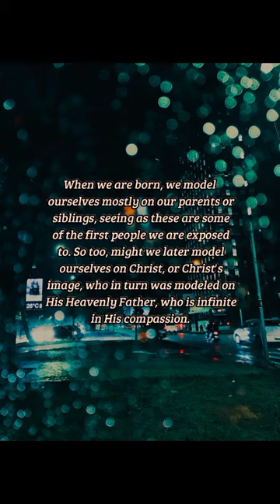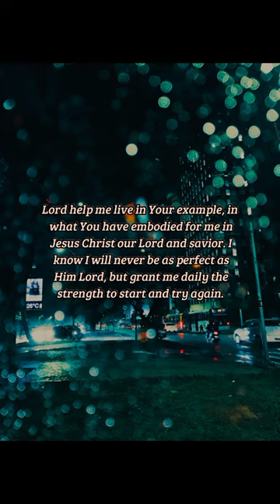BIBLE VERSE OF THE DAY - October 7, 2022 | night prayer | Your Daily Dose of God's Word.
And ye became followers of us, and
of the Lord, having received the word
in much affliction, with joy of the
Holy Ghost:So that ye were
ensamples to all that believe in
Macedonia and Achaia.
-1 Thessalonians 1:6-7

Prayer:
Lord help me live in Your example, in what You have embodied for me in Jesus Christ our Lord and savior. I know I will never be as perfect as Him Lord, but grant me daily the strength to start and try again. To live in the example of Christ is to find you, the new followers, to bring in lovers of the righteous. In your name, I pray, Amen.